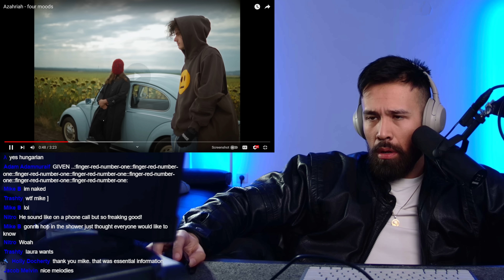FIRST Reaction: AZAHRIAH Four Moods - This is FANTASTIC